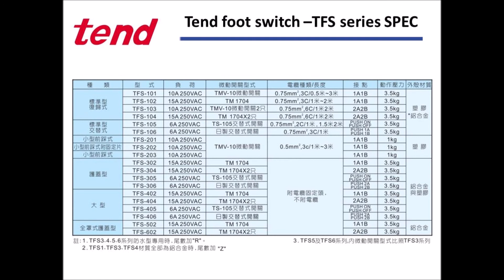TFS 602 FOOT SWITCH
We offer full ranges of TEND Foot Switch. We have full ranges of TEND ccomponent in stock with competitive price and quality product!